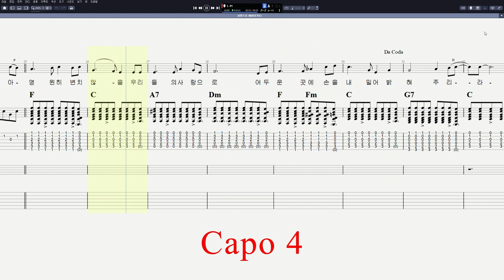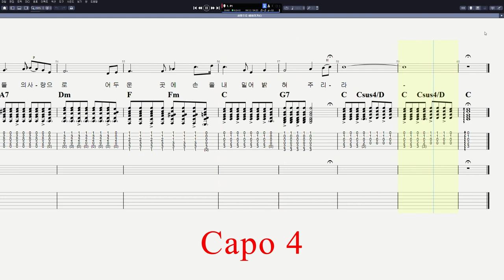해바라기 - 사랑으로 (Capo 4)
CPU : i5-8590
그래픽카드 : GeForce RTX 3050
RAM : DDR4 16GB
편집 : 곰믹스